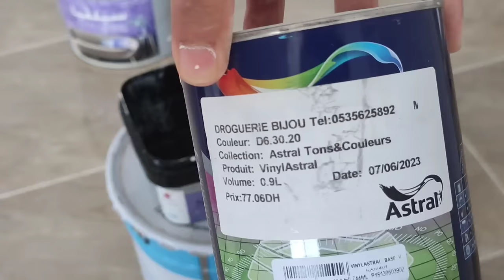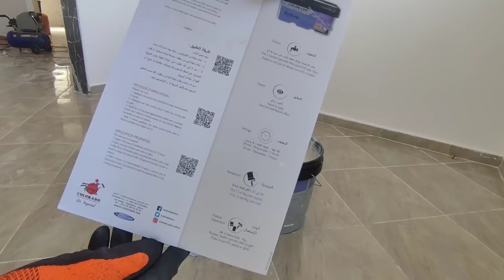صباغة المنازل 2024 درس تعليمي شامل مع شرح جميع المراحل 🏠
أولا شكر خاص للأخ خالد تقني شركة كولورادو فاس

في هذا المقطع طريقة تطبيق ديكور (سيلفيا ) sylvia

سيلڨيا دهان تزييني ذو مظهر ناكري و رملي يستعمل لتزيين الفضاءآت الداخلية. يضفي على فضائك جوا هادئا و فريدا

ملاحظة الديكور قابل للغسل بالتجربة!!!

المظهر

ناكري و رملي

التخفيف

جاهز للإستعمال (يمكن تخفيفه بالماء حتى نسبة 10%)

المردودية

10 إلى 12 م²/كلغ (طبقة واحدة)

التجفيف

30 دقيقة - الطبقة الثانية : 4 ساعات

أدوات الإستعما ل

رولة فرشاة مسطحة أو قفاز

الغسل

بعد 20 يوم

التعليب

2.5 كلغ

الحفظ

سنتان محكم الإغلاق داخل التعليب الأصلي

لا تترددو في طرح أي سؤال

 رقم الهاتف للإستفسار: 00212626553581 شكر خاص للأخ خالد من شركة كلورادو فاس💕